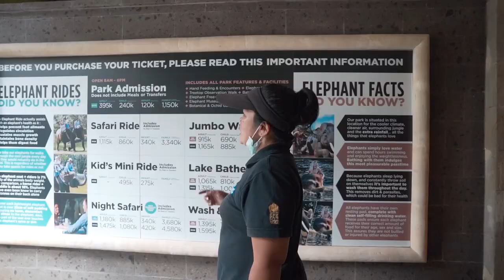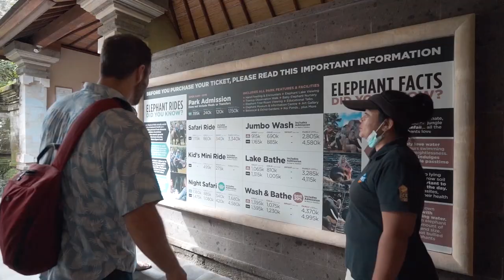Mason Elephant Park & Lodge in Ubud, Bali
We had an incredible day at Mason Elephant Park! We got to feed the elephants, wash them and Al even went swimming with one! This is a place YOU MUST CHECK OUT if you're in Bali, the whole family will enjoy it!!!

MASON ELEPHANT PARK INFO:
Initiated in 1997 and set within the misty hinterlands of Ubud, the Mason Elephant Park was created in response to the devastating situation in Sumatra where rampant deforestation and poaching has dwindled the native elephant population. Our multi-award winning park is Bali’s only dedicated elephant rescue facility, and is home to 32 critically-endangered Sumatran elephants, 6 of which were born here. The park provides guests with the rare opportunity to interact and learn about these gentle giants while giving our healthy herd a comfortable and safe environment to call home.